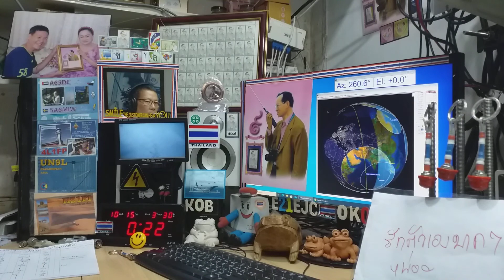Cq ssb at my LOS time on Satellite DOSAAF-85 (RS-44) 15 OCTOBER 2020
Looking for All,cw anc ssb